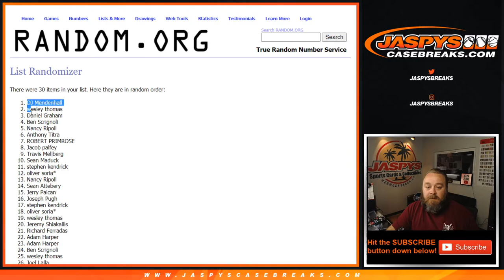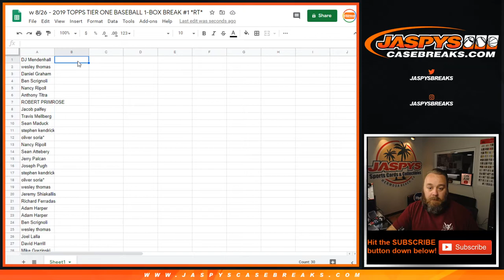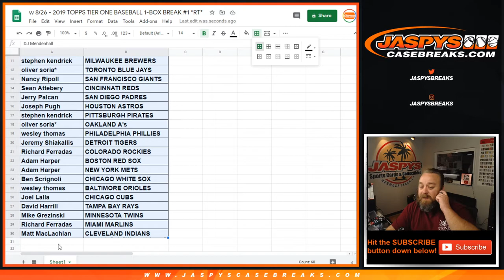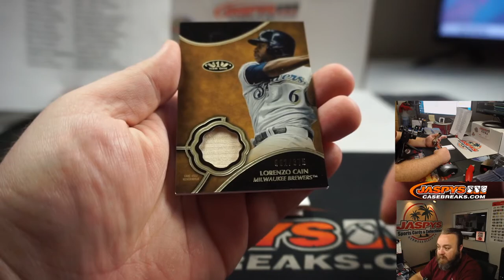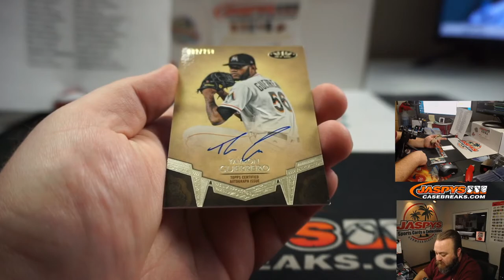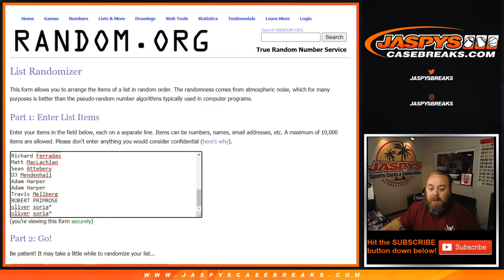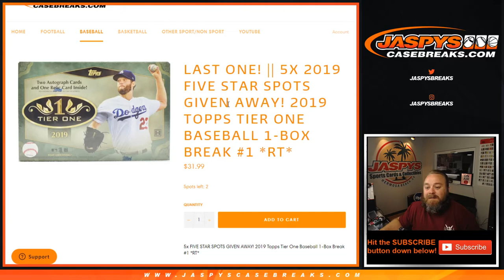W 8/26 - 2019 TOPPS TIER ONE BASEBALL 1-BOX BREAK #1 *RT*